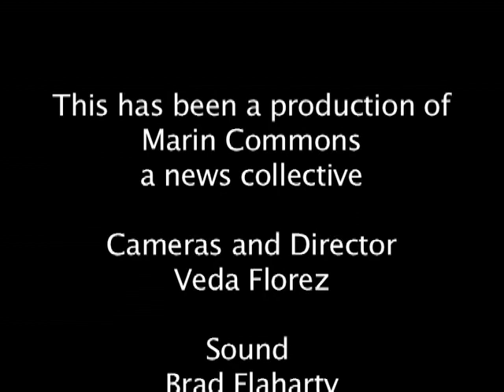The Crisis of Capitalism with Professor Richard Wolff in conversation with Robert Ovetz Ph.D.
Noted author, political economist and activist, Richard Wolff, in conversation with Robert Ovetz Ph.D. San Rafael CA, on January 7, 2012. Since 2005, Professor Wolff has written many shorter analytical pieces focused chiefly although not only on the emerging and then exploding global capitalist crisis. He regularly published such shorter analytical pieces on the website of the Monthly Review magazine and occasionally in many other publications, both print and electronic. The wide circulation of the shorter pieces coupled with the deepening crisis brought many invitations to present work in public forums. for more information.